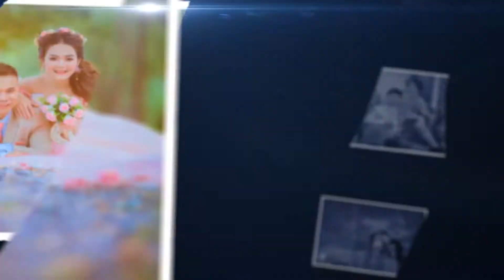Modern Circle Slideshow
251 Project